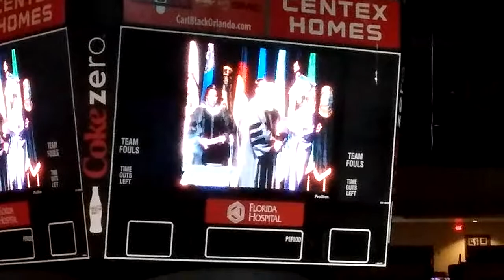Alexandra Nicole Greiner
Graduation, Winter Springs High School, May 26, 2015